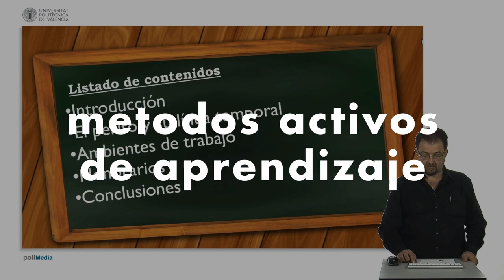Clase inversa (flipped classroom) - Universitat Politècnica de València UPV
[Agraïment a Juan Vicente Oltra i alumnat]